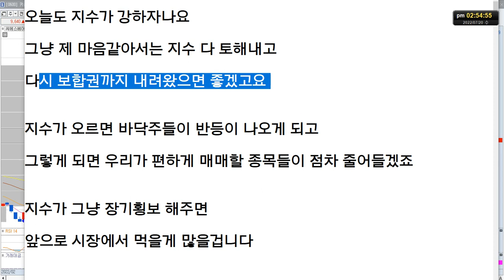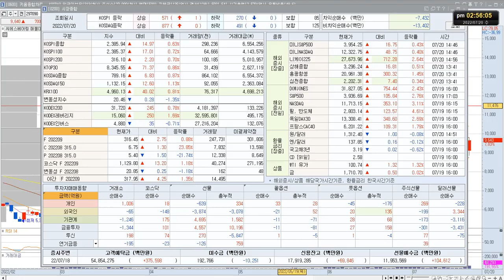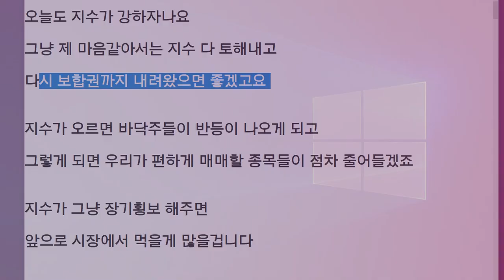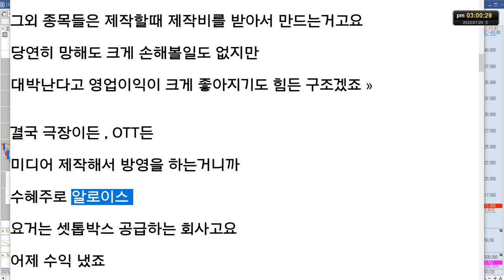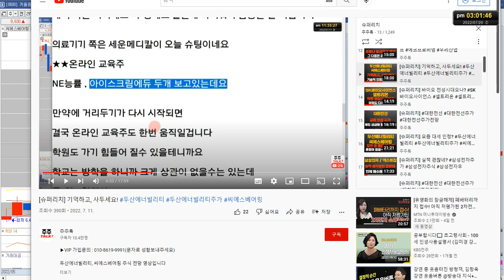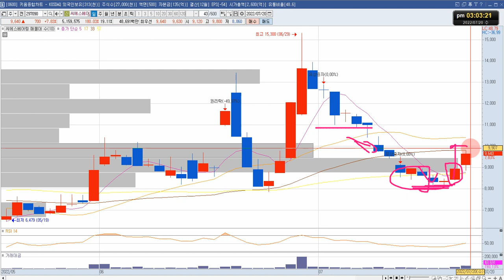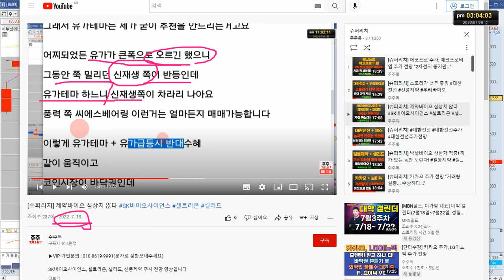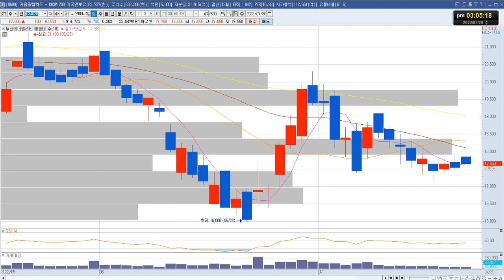[슈퍼리치] 주식시장 먹거리가 널렸어요~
두산에너빌리티, 씨에스베어링 주식 전망 영상입니다